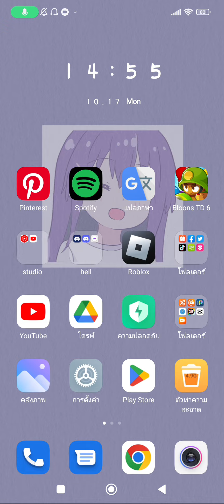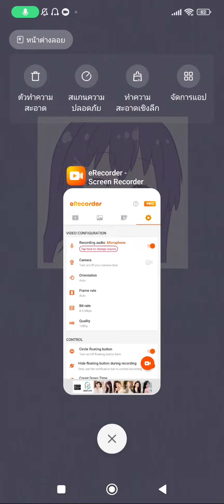แจกโค้ด "Target Santa" หมวกซานต้าตกปล่องไฟเบิ้มๆ รีบใส่ก่อนหมดอายุ! | Promo code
โคตรใหญ่เลย

โค้ด:FREETARGETSANTA2022